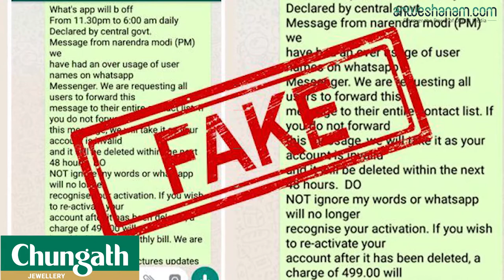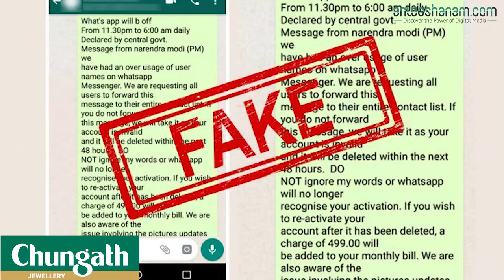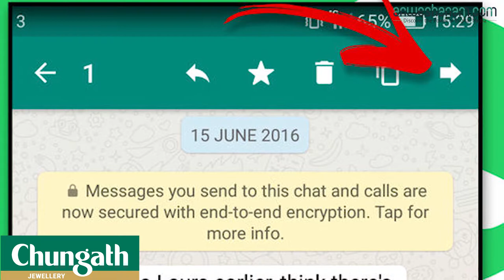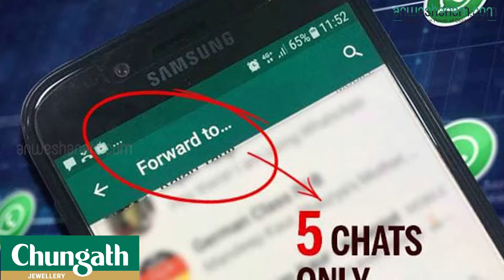തിരഞ്ഞെടുപ്പ് അട്ടിമറി;കൂട്ട് നിന്ന് വാട്‌സാപ്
വ്യാജ വാര്‍ത്ത തടയാനായി ഒരു മെസേജ് അഞ്ചു പേര്‍ക്കു മാത്രമെ ഫോര്‍വെഡ് ചെയ്യാനാകൂ എന്നതടക്കമുള്ള മുന്‍കരുതലുകള്‍ എടുത്തിരുന്നെങ്കിലും ഇന്ത്യയിലും ബ്രസീലിലും നടന്ന പൊതു തിരഞ്ഞെടുപ്പുകളില്‍ വാട്‌സാപ് വ്യപകമായി ദുരുപയോഗം ചെയ്യപ്പെട്ടുവെന്ന് പഠനങ്ങൾ വെളിപ്പെടുത്തുന്നു. ബ്രസീലിലെ ഫെഡറല്‍ യൂണിവേഴ്‌സിറ്റി ഓഫ് മിനാസ് ഗെറായിസും അമേരിക്കയിലെ മാസച്ചൂസിറ്റ്‌സ് ഇന്‍സ്റ്റിറ്റ്യൂട്ട് ഓഫ് ടെക്‌നോളജിയും (എംഐടി) ചേര്‍ന്നു നടത്തിയ പഠനത്തിലെ കണ്ടെത്തല്‍ പ്രകാരം ഫെയ്‌സ്ബുക്കിന്റെ ഉടമസ്ഥതയിലുള്ള വാട്‌സാപ് തിരഞ്ഞെടുപ്പു സമയത്തെ വ്യാജ പ്രചരണങ്ങള്‍ തടയുന്നതില്‍ പരാജയപ്പെട്ടുവെന്നാണ്.

തെറ്റായ വാര്‍ത്തയുടെ പ്രചാരണം തങ്ങള്‍ തടയുമെന്ന് വാട്‌സാപ് പറഞ്ഞിരുന്നു. ഇത് എത്രമാത്രം സാധിച്ചു എന്നറിയാനുള്ള ശ്രമമായിരുന്നു ഈ പഠനം. ഇലക്ഷന്‍ ദിവസവും, അതിന് 60 ദിവസം മുൻപും, തിരഞ്ഞെടുപ്പിനു ശേഷം 15 ദിവസവും വാട്‌സാപ്പിലുടെ ഇന്ത്യ, ബ്രസീല്‍, ഇന്തൊനീഷ്യ എന്നീ രാജ്യങ്ങളില്‍ പ്രചരിച്ച ഡേറ്റ വിശകലനം ചെയ്താണ് കണ്ടെത്തല്‍ നടത്തിയതെന്ന് ഗവേഷകര്‍ പറയുന്നു.തങ്ങളുടെ പഠനങ്ങള്‍ പ്രകാരം ഇപ്പോള്‍ വാട്‌സാപ് സ്വീകരിച്ചിരിക്കുന്ന നടപടികള്‍ മൂലം വ്യാജ വാര്‍ത്ത പ്രചരിക്കുന്നതിന് അല്‍പം കാലതാമസം എടുക്കുന്നു എന്നല്ലാതെ അവ കാര്യക്ഷമമല്ലെന്നു കണ്ടെത്തിയെന്ന് ഗവേഷകര്‍ പറയുന്നു. പബ്ലിക് ഗ്രൂപ്പുകളിലൂടെ വ്യാജ പ്രചാരണങ്ങള്‍ വ്യാപകമായി തന്നെ വൈറലാകുകയായിരുന്നുവെന്ന് പഠനം പറയുന്നു.

വാട്‌സാപ് ചാറ്റ് ഗ്രൂപ്പുകളിലൂടെ സമാനമനസ്‌കരായ 256 പേർ തമ്മില്‍ സന്ദേശങ്ങള്‍ കൈമാറാന്‍ അനുവദിച്ചിരുന്നു. ഇത് പ്രൈവറ്റും പബ്ലിക്കും ആകാം. പ്രൈവറ്റ് ഗ്രൂപ്പുകളില്‍ പുതിയ മെമ്പര്‍മാരെ ചേര്‍ക്കാന്‍ ഗ്രൂപ്പ് അഡ്മിനിസ്‌ട്രേറ്റര്‍ ഉണ്ട്. എന്നാല്‍ പബ്ലിക് ഗ്രൂപ്പുകളില്‍ ഇന്‍വിറ്റേഷന്‍ ലിങ്കുകളാണ് ഉപയോഗിക്കുന്നത്. ഇവ വെബിലുള്ള ആരുമായും ഷെയർ ചെയ്യാം.